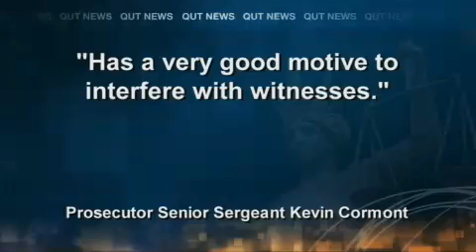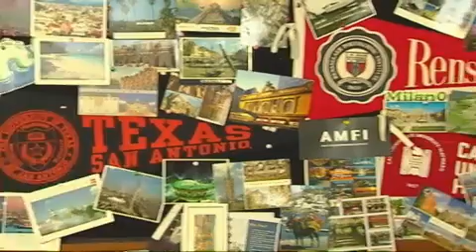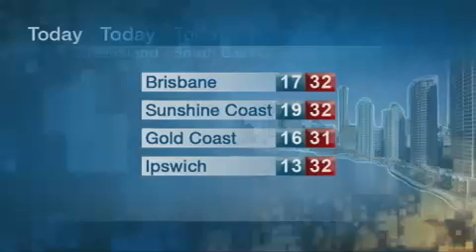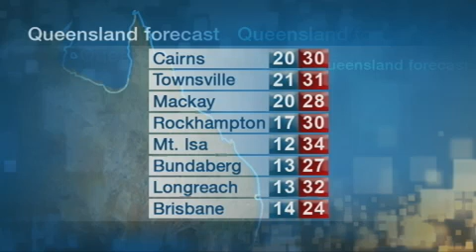QUT TV News October 3, 2013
A second man has faced charges relating to planting a "golf ball bomb" which blew off an Ipswich teenager's fingers in May.

There was a 'tall' spectacle on Sydney Harbour this morning, big crowds on shore, and on the water, ignored the rainy, windy conditions to see the largest collection of tallships in Sydney, since the 1988 bicentenary.

Ten of Brisbane's hotels have already put up the 'no vacancy' sign more than a year out from the 20-14,  G20 Summit.

A boom in foreign students, has created Brisbane's biggest export market.

And an extreme sports athlete, is taking a big leap of faith for charity, and to break a Guinness world record.